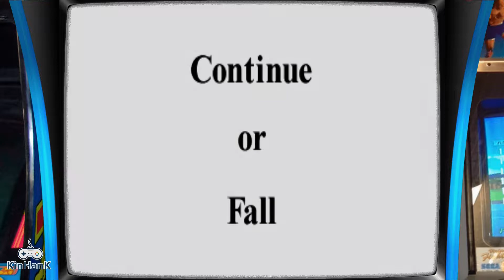Giga Wing (1999) | Arcade & Chill - Ep. 9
Welcome to Arcade & Chill Ep. 9! Today I'll be playing Giga Wing, one of the many shmups by Capcom back in 1999. I haven't had too much time with this one from what I can remember however I am familiar with it. The arcades that I went to had 1944 and like, but not this one in particular. That being said, I realized how much of the bullet hell this was once I sunk my teeth into during this let's play! It's tough, but its also relatively short. Enjoy!

Let’s Play together:
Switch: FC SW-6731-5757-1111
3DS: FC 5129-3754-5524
Wii U: ZmanTheTech
PSN: SnoleyGames
XBOX LIVE: ZmanTheTech and Snol3y
STEAM: ZmanTheTech